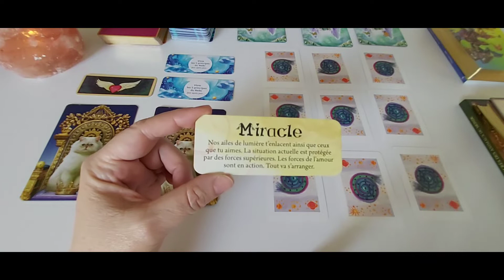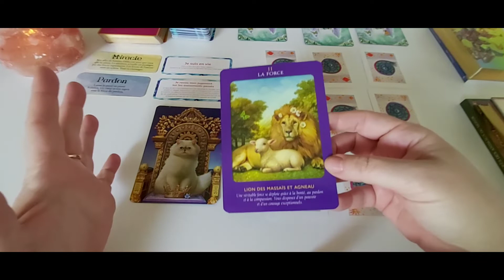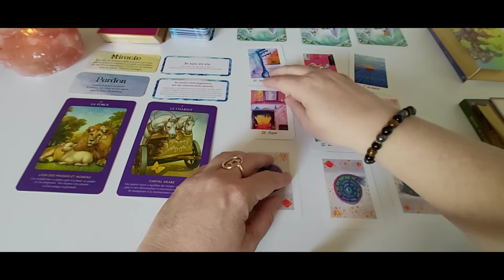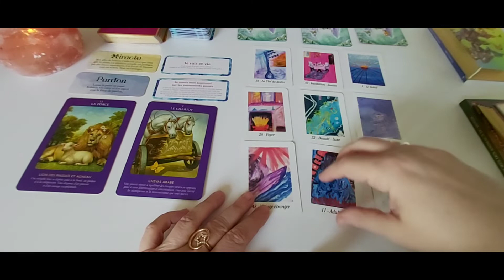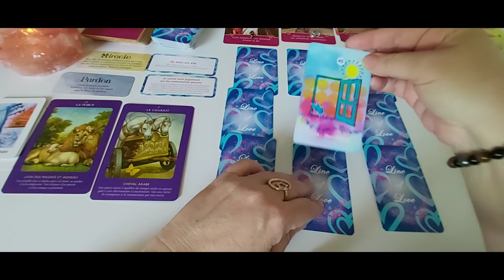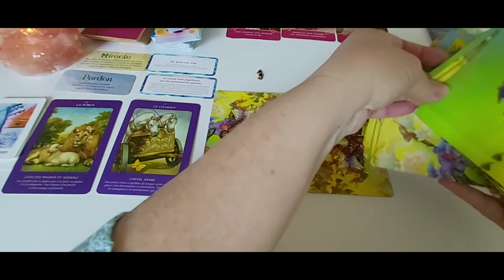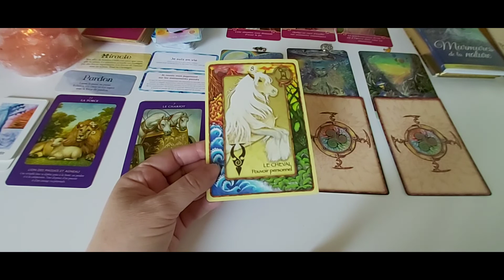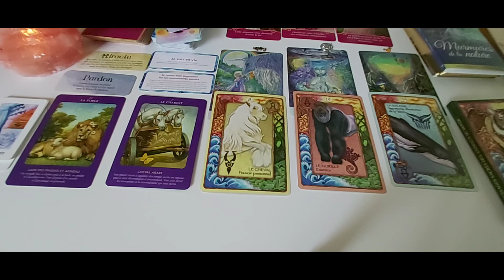Energies du week-end des 2 et 3 avril.